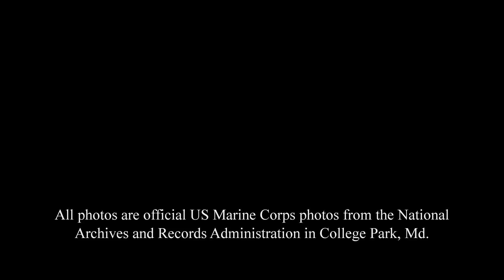Marine Honors Navajo Code Talkers, Heritage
Lance Cpl. Devin Bidtah, a field radio operator with Regimental Combat Team 2, speaks about his grandfather, Leroy Johns. Includes still photos of Code Talkers in WWII. Bidtah is a 20-year-old resident of Shiprock, N.M. By Sgt. Dean Davis. Provided by Regimental Combat Team-2, 1st Marine Division Public Affairs.